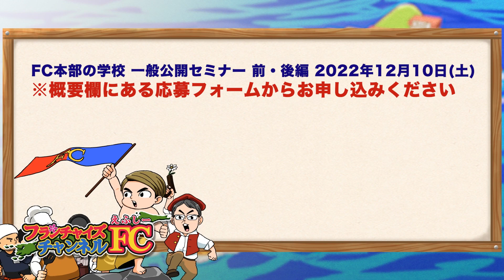【新企画？】教えて林社長！（仮）｜フランチャイズ相談所 vol.2266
林・竹村スペシャルセミナーの詳細はこちら！

FC加盟説明会動画の一覧ページはこちら！

癒し〜ぷ柏店、ホワイトニングカフェ柏店のM&Aの募集についてはこちら！

◆武田塾本部SVの求人詳細はこちら！

★エントリーは以下のフォームからお願いします！
（★知ったきっかけの項目は必ず「FCチャンネル」をお選びください）

「FCの側面から税理士の先生に聞きたいこと！！」
経費が認められる条件は！？
法人化はいつからした方がいいの！？

【出演者情報】

関憲人：株式会社マクサス 代表取締役

林尚弘：株式会社FCチャンネル 代表取締役。
「日本初！授業をしない。武田塾」を直営で８年経営するも２校舎しか展開できなかった。そこからFCプロデューサー竹村氏と出会い、フランチャイズの力によって武田塾を短期間で全国展開。その経験とノウハウを活かし現在は様々なFC展開支援をしている。

制作：株式会社シュビヒロ（山道）